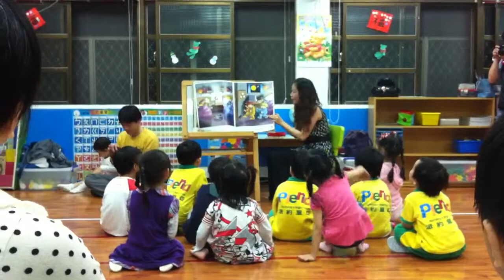Alex class teacher vivian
Alex class